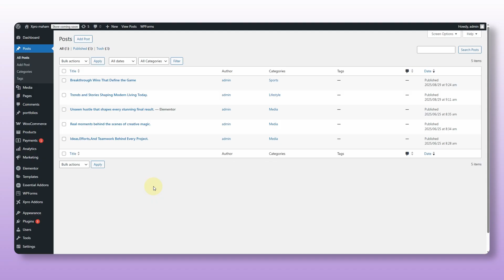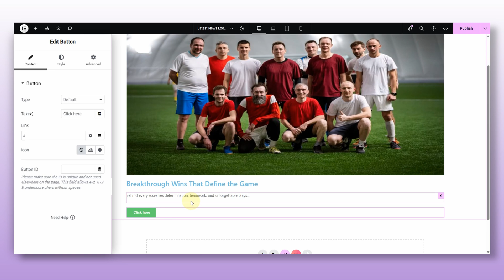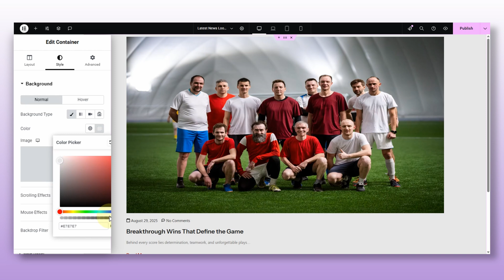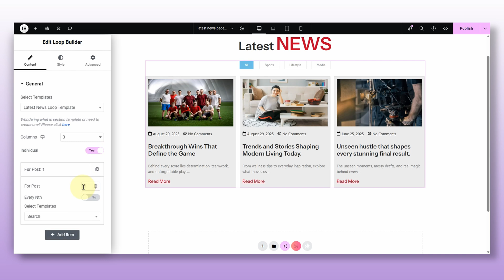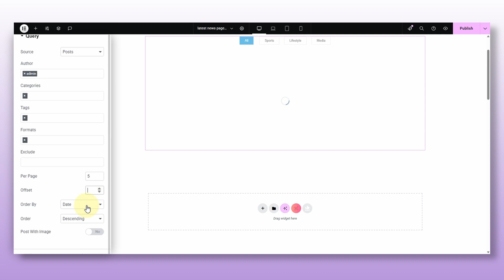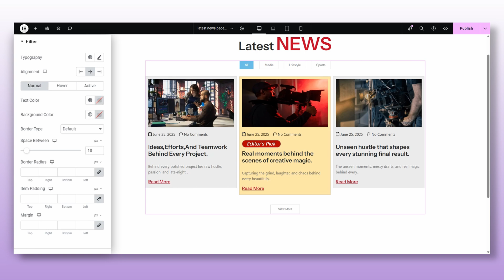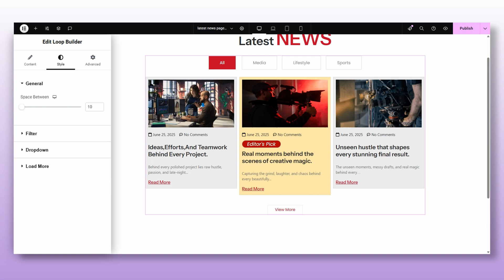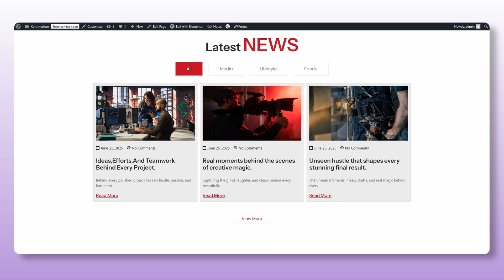Master Elementor Loop Builder with Filters | Create Custom Blog & Product Grids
Master the Elementor Loop Builder with Filters and create fully custom blog, product, and portfolio grids — no more boring fixed layouts!

In this step-by-step tutorial, you’ll learn how to:

👉Build custom post, product, and portfolio cards from scratch
👉Use dynamic widgets like Post Title, Featured Image, Post Content & Post Meta
👉 Highlight individual posts or products with the Individual option
👉 Filter content by categories using smooth filter animations
👉 Add a Load More button for better user experience
👉 Style every element for a polished, interactive layout

This method works perfectly for:

📝 Blogs & Posts
🛒 WooCommerce Products
🖼️ Portfolio Detail Pages

Whether you’re a designer, blogger, or store owner, the XPro Loop Builder gives you full creative freedom to design layouts exactly the way you want.

💡 Pro Tip: Install both the free and pro versions of XPro Addons for full functionality. Build your layout once, and it applies to all posts, products, or portfolios automatically.

💡 Try it with XPRO Elementor Addons and take your text design to the next level!

Watch our video to learn how to install and activate Premium version of XPRO Elementor Addons:

Learn how to add an Elementor Custom Loop Builder Widget with our Step-by-step Documentation

Elementor Addons
XPRO Elementor Addons include 50+ free Elementor widgets, 12+ free extensions for Elementor, and 100+ free Elementor templates and sections.

Get the Premium XPRO Elementor Addons to access the 140+ premium Elementor Widgets, 25 + Extensions, 15+ WooCommerce Widgets, 300+ pre-built templates, sections, 20+ started sites, and more.